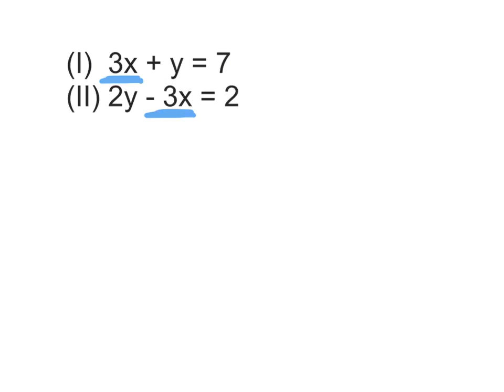Additionsverfahren LGS - 4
Letztes Video zu LGS

Das Additionsverfahren